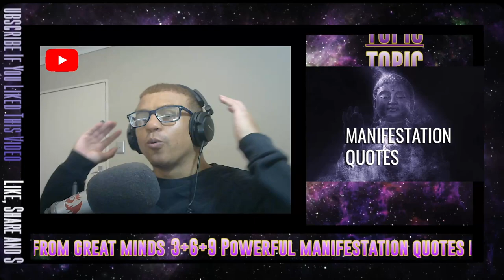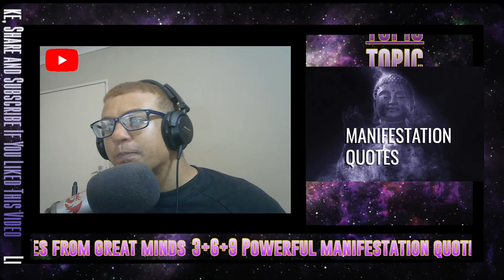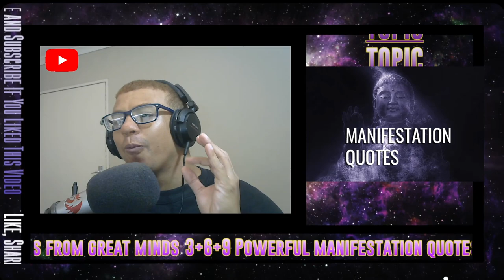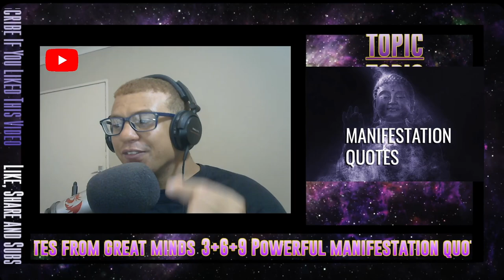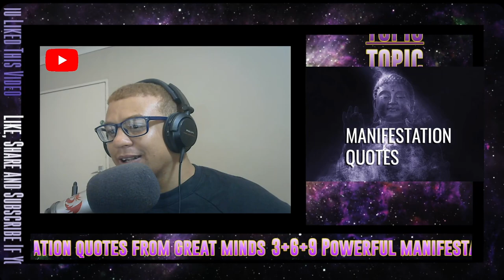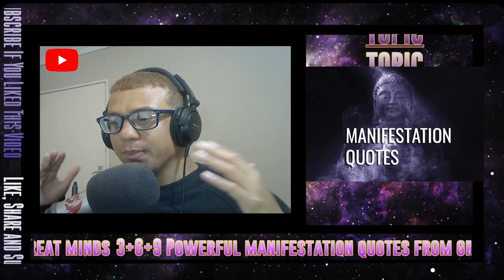Reading THESE 1 time a day got me out of a slump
Quotations from former great minds is an amazing way to remember you are not alone on this path as success leaves clues.

Breaking out of old patterns and ways can be a real uphill battle, sometimes it's nice to see things through the journey of another. If you found anything in this video helpful hit the like button, if you know someone who might need this message go ahead and share it and if you want to hear more of these messages subscribe and hit the bell to stay up to date.